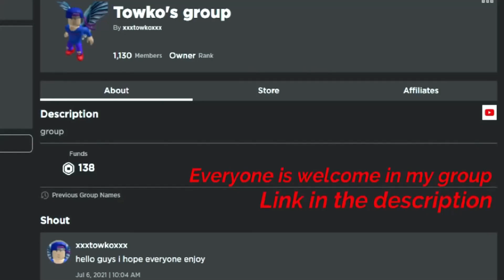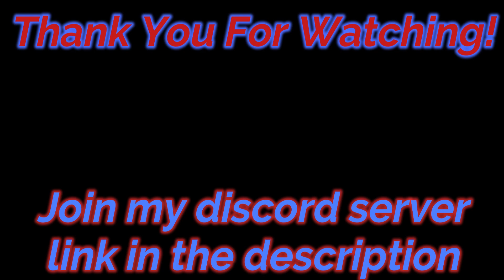DPC Upgrade + trading |Roblox| Anime Fighters Simulator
Song (NEFFEX - Take Me Back 🥀 [Copyright-Free])